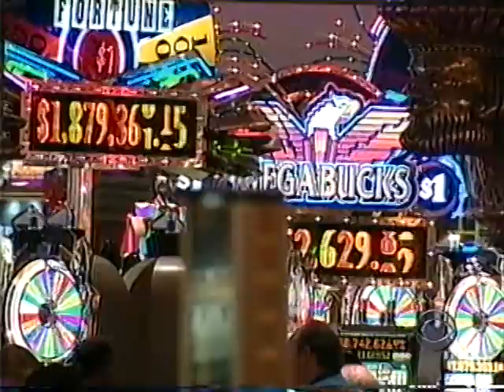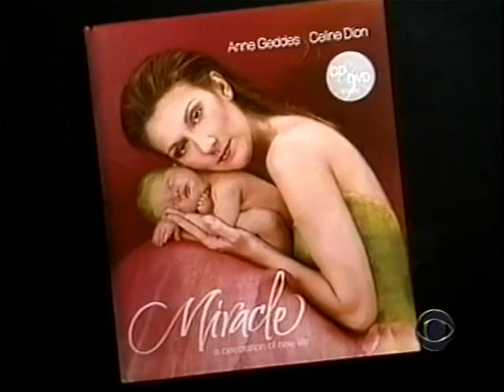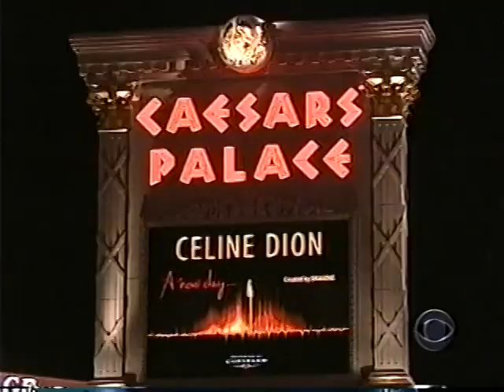CBS Sunday Morning - Céline Dion & Anne Geddes (2004)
Promotional interview for ‘Miracle’ album. (October 17, 2004)